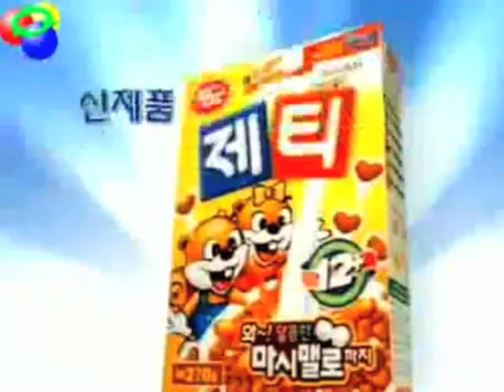Boshi News S2 199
PLEASE READ FULL DESCRIPTION:
in today's show I had to do 10 takes in order to get this exactly right. But I and not very happy with the finished product so I apologize if I made a mistake with the information of these videos. Anyway in this episode you will get to see an interview with SNSD members Tiffany and Jessica and much more. Tomorrow will mark Boshi News's 200th episode we hope that you would join us and celebrate this groundbreaking episode. Please go free to comment and rate this video. We can not have gone this far without your support thank you very much.